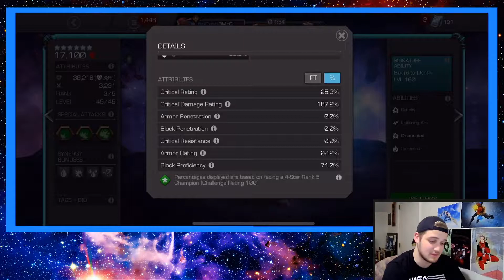NIGHT THRASHER 6 Star R3 - 7th R3 6 Star - Marvel Contest of Champions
*SOCIALS*